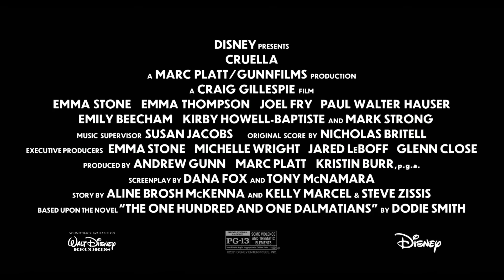Disney's Cruella - Official Fashion Behind the Scenes Clip (2021) Emma Stone, Emma Thompson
Join Emma Stone, Emma Thompson, Director Craig Gillespie, and Costume Designer Jenny Beavan for a behind-the-scenes look at the fashion in the upcoming film, Disney's Cruella.

Emma Stone stars in the live-action film about the rebellious early days of the notorious - and notoriously fashionable - villains, the legendary Cruella de Vil. Cruella, set in 1970s London amidst the punk rock revolution, follows a young grifter named Estella, a clever and creative girl determined to make a name for herself with her designs. She befriends a pair of young thieves who appreciate her appetite for mischief, and together they are able to build a life for themselves on the London streets. One day, Estella's flair for fashion catches the eye of the Baroness von Hellman, a fashion legend who is devastatingly chic and terrifyingly haute, played by two-time Oscar winner Emma Thompson ("Howards End," "Sense & Sensibility"). But their relationship sets in motion a course of events and revelations that will cause Estella to embrace her wicked side and become the raucous, fashionable and revenge-bent Cruella.

Disney's Cruella arrives in theaters and on Disney+ with Premier Access on May 28, 2021.